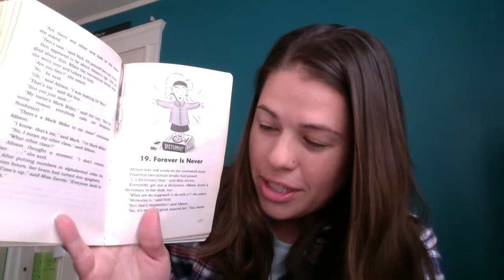Wayside #2 Chapter 19c Forever is Never